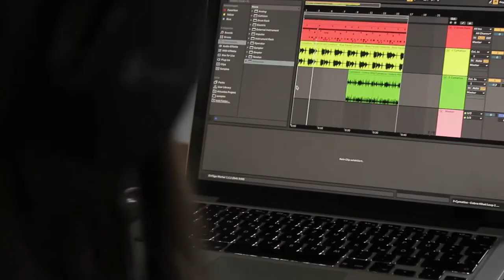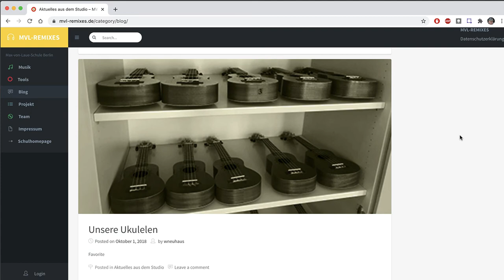Musik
Musik an der Max-von-Laue-Oberschule in Berlin.